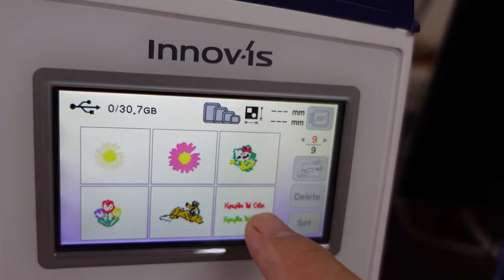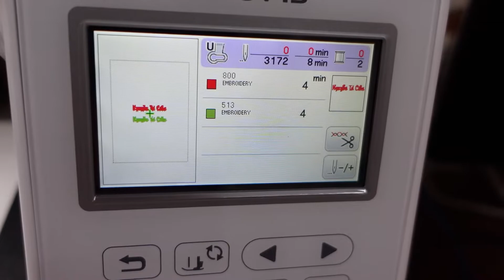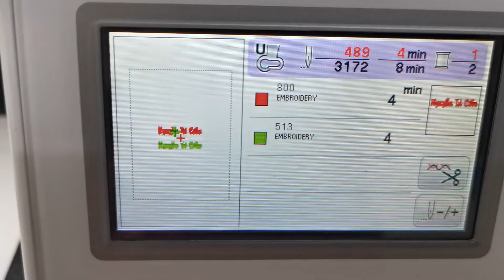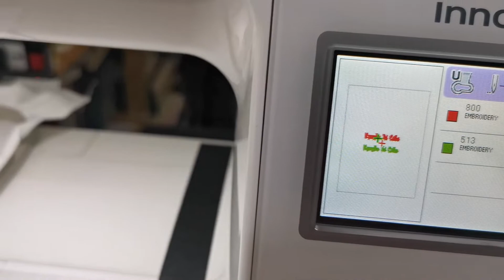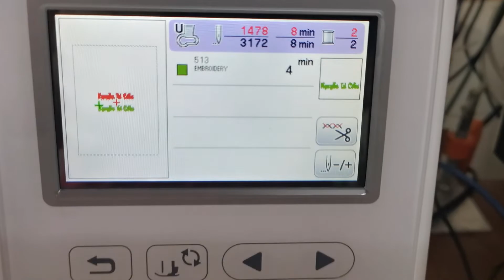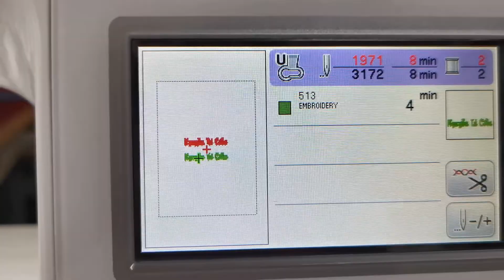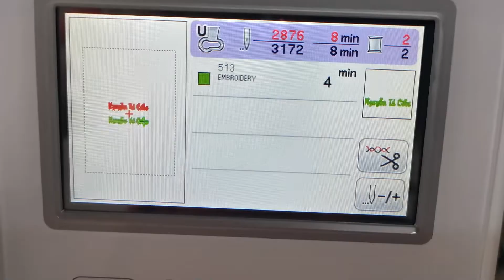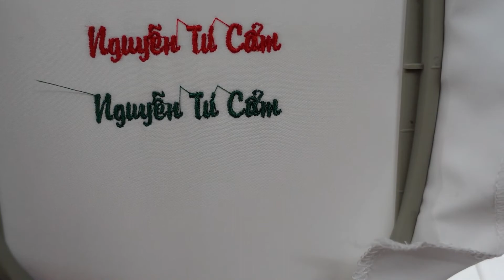BROTHER NV800E Thêu ký tự với mật độ chỉ khác nhau | Tiến Nhân GMD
Chia sẻ kiến thức, tư vấn về sử dụng các phần mềm thiết kế CAD-CAM trong lĩnh vực thiết kế, thêu tự động trên máy thêu vi tính;
Chia sẻ kiến thức công nghệ CAD-CAM ứng dụng với máy thêu vi tính gia đình;
Chia sẻ kinh nghiệm về sử dụng, bảo dưỡng các thiết bị cơ khí, cơ điện gia dụng; giúp chúng ta sử dụng an toàn, hiệu quả và kéo dài tuổi thọ cho các thiết bị;
Chia sẻ kiến thức, kinh nghiệm sử dụng và bảo trì máy thêu gia đình BROTHER NV800E; trải nghiệm phần mềm thiết kế thêu PE Design 11.
TienNhanGMD# PEDesign11#BrotherNV800E#Baotrimay#Maytheuvitinh

PE Design11 là một trong những phần mềm thiết kế thêu phổ biến, phù hợp với cả người dùng gia đình và chuyên nghiệp nhưng thiên về người dùng gia đình hơn. Đây là phần mềm số hóa biên dạng hình học thành các mũi thêu, vùng thêu khi được chọn phù hợp. Về mặt kỹ thuật, theo tìm hiểu thì đây là dạng phần mềm CAD-CAM.
CAD là đồ họa nhờ trợ giúp của máy tính, ở đây là đồ họa véc-tơ 2 chiều như AutoCAD, Corel DRAW v.v… ;
CAM là trình biên dịch, dịch ra các lệnh gia công (thêu) nhờ trợ giúp của máy tính. CAM nhận dạng biên dạng hình học, biên dịch ra các lệnh tọa độ, ở đây là các lệnh tọa độ phẳng 2 chiều X; Y. Đây chính là vị trí các mũi thêu trên mặt phẳng thêu.
Trục kim của máy chính là trục thứ 3, trục Z; chuyên làm nhiệm vụ đưa chỉ lên xuống, phối hợp với chao chỉ dưới tạo thành từng mũi thêu. Vị trí các mũi thêu được hợp lại bởi biên dạng hình học được vẽ ở trên tạo thành đường thêu hay vùng thêu. Như vậy, nguyên lý hoạt động của máy thêu vi tính chính là dạng một máy CNC 3 trục. Nếu có khái niệm về lĩnh vực này thì ta có thể tiếp cận các phần mềm dạng này một cách thuận lợi. Đây là phần mềm thiết kế thêu hướng tới người dùng gia đình nên dễ sử dụng. Do vừa phát triển máy thêu và phần mềm thiết kế nên đảm bảo đồng bộ. Có thể coi đây là dạng phần mềm hướng theo công nghệ CAD-CAM. Sẵn sàng chia sẻ kiến thức và chúc mọi người thành công!

Mọi người hãy dành chút thời gian, tạo 1 tài khoản nhỏ (như Gmail) đăng ký kênh để theo dõi các video liên quan cũng như dễ tìm kiếm video hơn trong mục KÊNH ĐĂNG KÝ ở cột bên trái màn hình Youtube.